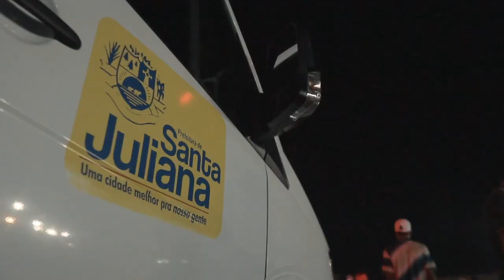Wesley Safadão Santa Juliana | Aftermovie Oficial | Conteúdo Hype